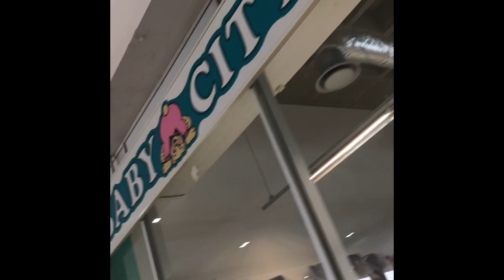Our First VLOG |TheMlangenis |South African YouTubers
Welcome to The Mlangeni's channel and thank you for joining us.

This is our first ever VLOG and we so excited to have you see what we got up too this past weekend.
Aunty and Uncle did the most!

@sbuda_jm and @popana68

Sibusiso Mlangeni and Zinhle Popana Mlangeni